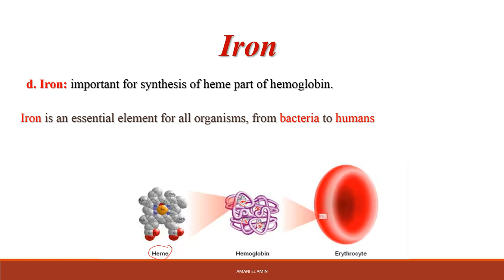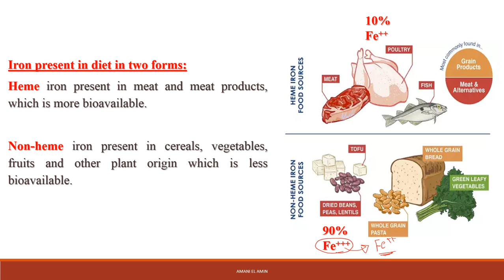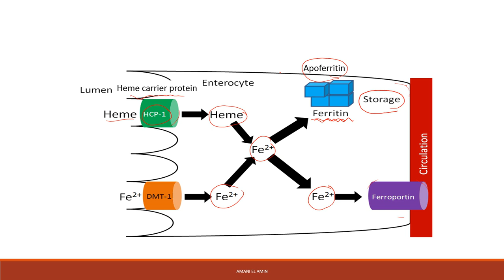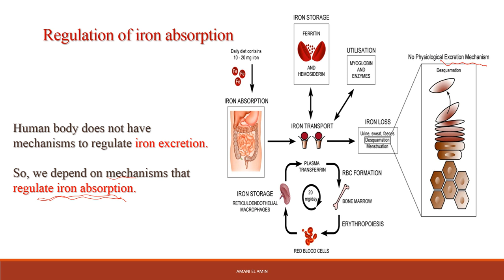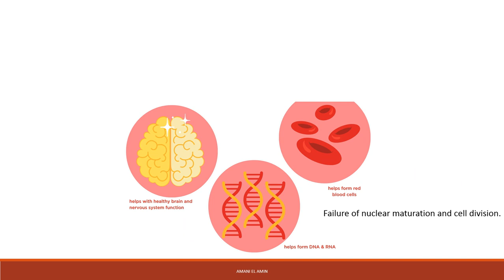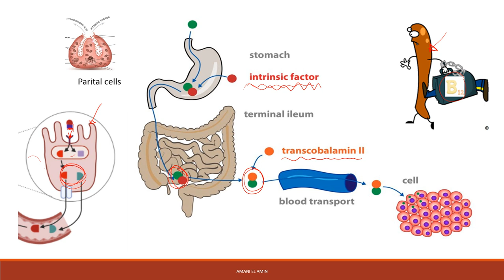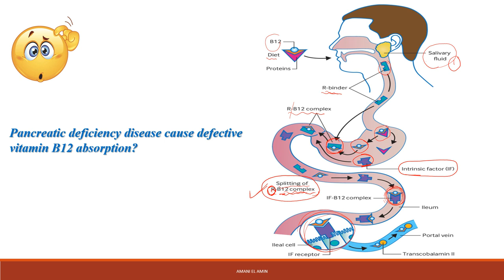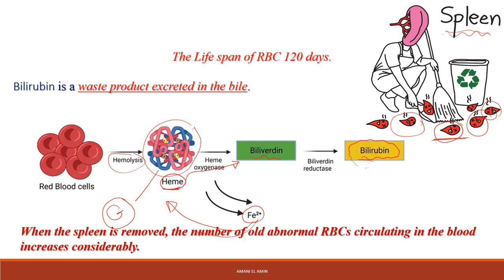Red blood corpuscles (Part II)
Erythropoiesis.
Iron.
vitamin B12
Folic acid.